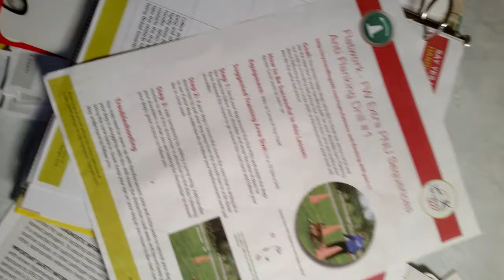Dog Agility with Handling360 is Progress